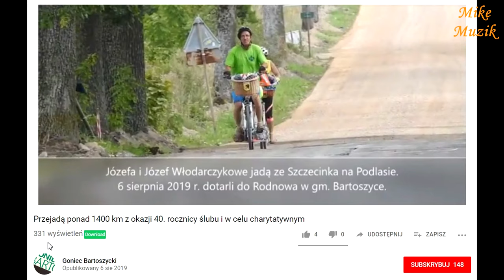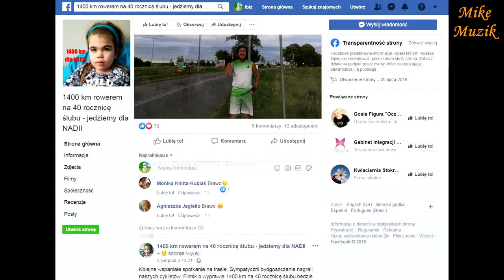1400 km rowerem dla Nadii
Wystartowali!  Z uśmiechem na twarzy, wspaniałym nastawieniem i radością. Za nimi wspólne 40 lat, przed nimi 1400 km na
rowerze dla Nadii. Wyjątkowa rocznica małżeństwa Państwa Józefy i Józefa Włodarczyków.
Pani Józefa i pan Józef postanowili – z okazji 40-lecia ślubu jedziemy 1400 km. Wyruszyli ze Szczecinka, 1 sierpnia punktualnie
o godzinie 6:30. Przed nimi malownicza pętla północno-wschodnią Polską. Chcą jednak, żeby nie było to tylko wspólne pokonywanie trudności i wielka małżeńska przygoda, ale żeby płynęło z tego dobro. I zdecydowali – jedziemy dla Nadii.
Nadia, to 11-letnia mieszkanka Szczecinka. Choruje na mukopolisacharydozę typ 3a (Mps3a), tzw. syndrom Sanfilippo - to rzadka nieuleczalna śmiertelna choroba. Nie ma na nią lekarstwa, można jedynie opóźnić jej postęp poprzez leczenie objawowe, rehabilitację i suplementację. Źródło

They started! With a smile, a great attitude and joy. Behind them 40 years together, before them 1,400 km on a bicycle for Nadia.
The exceptional anniversary of the marriage of Józefa and Józef Włodarczyk.
Mrs. Józef and Mr. Józef decided - on the occasion of the 40th wedding anniversary, we drive 1,400 km. They set out from Szczecinek, on August 1, punctually at 6:30. Ahead of them a picturesque loop of north-eastern Poland. However, they want it not only to overcome difficulties together and a great marital adventure, but to bring good. And they decided - we're going for Nadia.
Nadia is an 11-year-old inhabitant of Szczecinek. It has mucopolysaccharidosis type 3a (Mps3a), so-called Sanfilippo syndrome - is a rare, terminal, terminal disease. There is no cure for it, you can only delay its progress through symptomatic treatment,